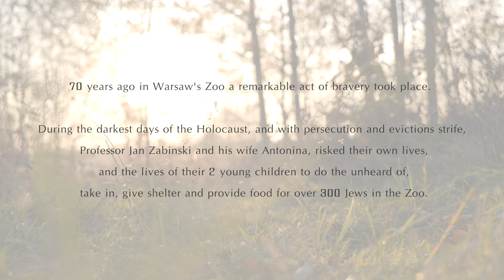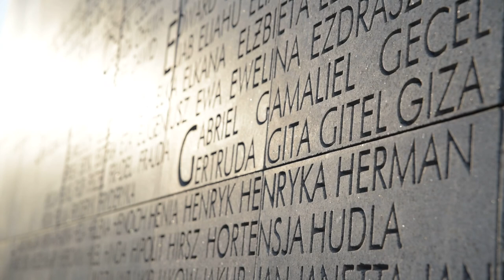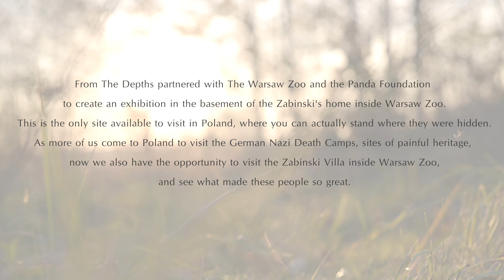Warsaw Zoo Villa - From The Depths and CJP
From The Depths and Combined Jewish Philanthropies brought eight Boston area students to Poland for a service and learning trip. At the Warsaw Zoo Villa, students learned about the Jews who were hidden in saved during the Holocaust.